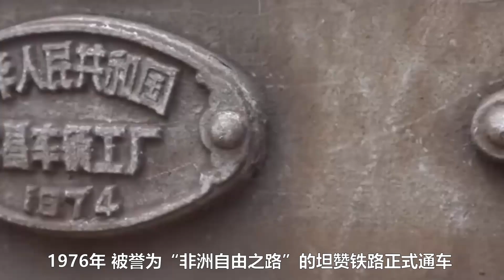这国独立后签署首个文件！就是与中国建交！美日英澳统统不放在眼里！总统说出理由 习总泪目了！国际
这国独立后签署首个文件！就是与中国建交！美日英澳统统不放在眼里！总统说出理由  习总泪目了！
断交！欧文小中国撕毁中国合约！宁赔70亿也要跪舔美国佬！拜登挤出满脸褶等着看笑话！不料接下来一幕吓傻全世界！
这个国家全民仇视中国人！驱逐大使，见到华人就打！身份证上却必须有中文名！真相曝光全世界都傻眼了！